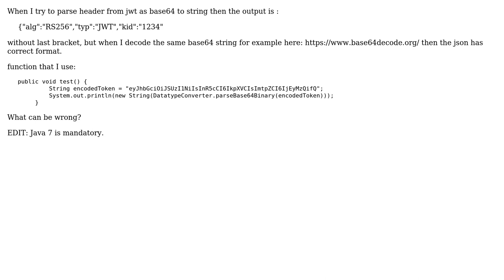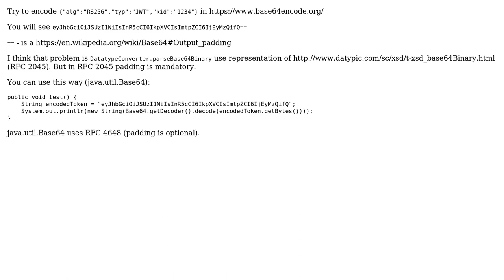Base64 string from JWT to json (2 Solutions!!)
Base64 string from JWT to json

With thanks & praise to God, and with thanks to the many people who have made this project possible! | Content (except music & images) licensed under CC BY-SA | Music | Images & others | With thanks to user user11196410 user Matteo Meil user Anatoly Samoylenko and the Stack Exchange Network Trademarks are property of their respective owners. You are responsible for your own actions.